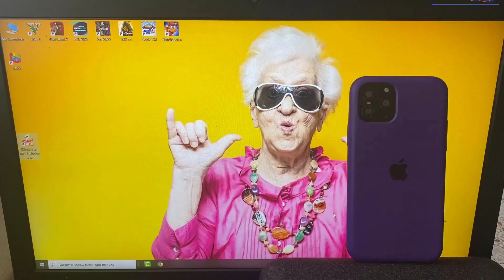Permanent iCloud Unlock Service iPhone Locked To Owner Bypass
Hello YouTube. As you already knew there is a new Free iCloud Activation Lock Bypass method called {Checkra1in iCloud Bypass}, but it is only for Mac OS and there are some bugs and limitations after Checkra1n Bypass.

So we suggest you our iCloud Bug IMEI Unlocker v3.0(supported on Windows/Mac/Linux) which can fully Bypass the iCloud Activation Lock by IMEI(SN) number and make your iCloud Locked iPhone or iPad fully working again with also Calls and Apple services...

►iCloud Bug IMEI Unlocker v3.0 Supports:

◾ Any iOS version ✔️

◾ Any iPhone / iPad / iPod / Apple watch ✔️

◾ OS - Windows / Mac / Linux ✔️

► In this video we show you How to Unlock iCloud on iPhone 11 Pro and Remove Activation Lock from iOS 15.6.1 by IMEI(SN) number using our iCloud Bug IMEI Unlocker v3.0, so watch the video and fully unlock your iCloud locked idevices...

iCloud Unlock iPhone 11 Pro Activation Lock Bypass iOS 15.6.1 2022

Remove iCloud Lock from iPhone 11 Pro Bypass iOS 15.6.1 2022

iOS 15.6.1 iCloud Unlock iPhone 11 Pro Activation Lock Bypass 2022

How to Unlock iPhone 11 Pro Activation Lock 2022

How to Unlock iPhone 11 Pro Activation lock Removal 2022

How to Unlock iCloud 11 Pro Activation Lock Bypass iOS 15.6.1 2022

How to Remove iCloud from iPhone without password 2022

iCloud Unlock iPhone 11 Pro Activation Lock Removal 2022

Fix Sim Card after Bypass iCloud Activation Lock iPhone 11 Pro 2022

How to Unlock iCloud on iOS 15.6.1 iPhone 11 Pro Activation Lock 2022